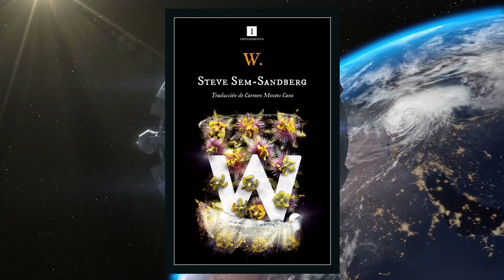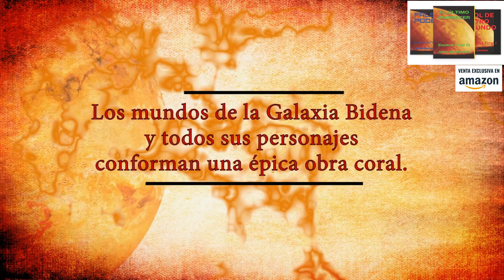W , de Steve Sem Sandberg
La Nave os recomienda esta novela donde un asesino encarcelado ordena los pedazos rotos de su vida en una confesión desoladora que saca a la luz el lado más despiadado y cruel del ser humano. Una vertiginosa novela histórica que nos enfrenta a la vil y sangrienta historia de Europa.

➡ COMPRA "SOL DE OTRO MUNDO"
Libro Electrónico
Libro en Papel

➡ COMPRA "FALSO PODER"
Libro Electrónico
Libro en Papel

➡ COMPRA "EL ÚLTIMO AMANECER"
Libro Electrónico
Libro en Papel